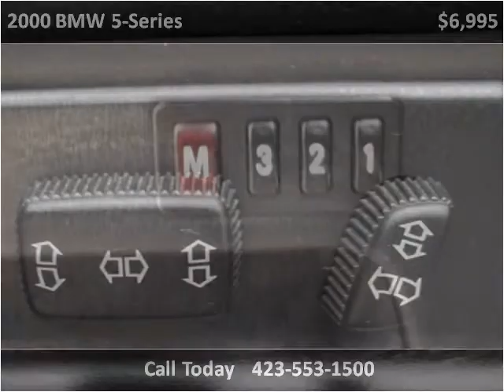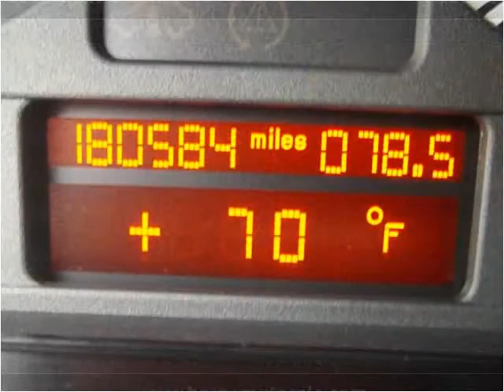2000 BMW 5-Series Used Cars Chattanooga TN